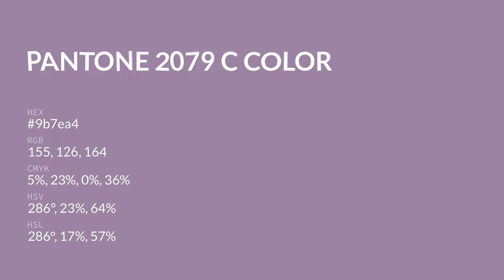color 9b7ea4 hex color - Violet color - Cool color 9b7ea4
What color is ? 9b7ea4 hex color - Violet color - Cool color 9b7ea4

Hex 9b7ea4 Color Code is also known as color.

Hex 9b7ea4 Color code in RGB color code model is created after adding 60.78% red color, 49.41% green color and 64.31% blue color.
Hex 9b7ea4 Color code in CMYK color (process color) code model is generated after subtraction of 5% cyan, 23% magenta, 0% yellow and 35% black.